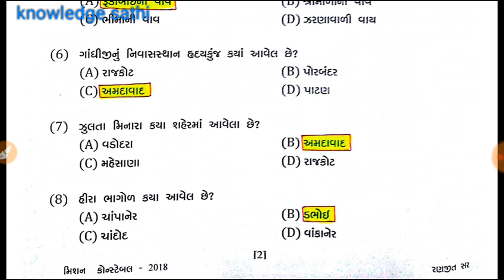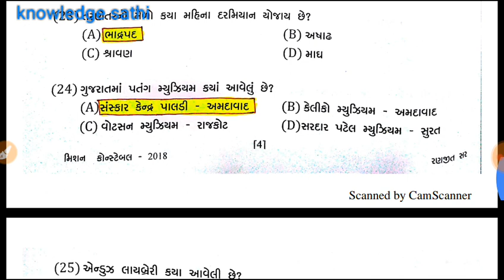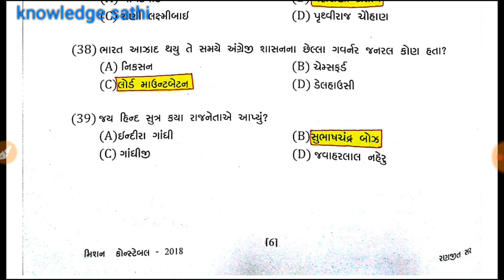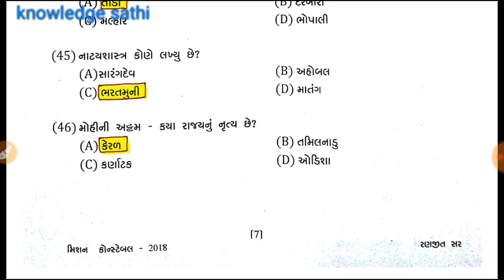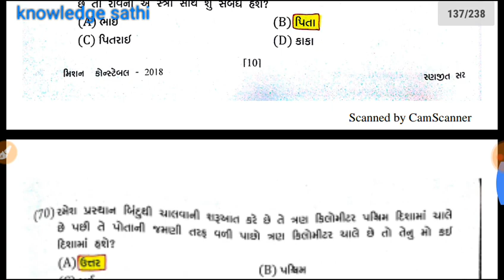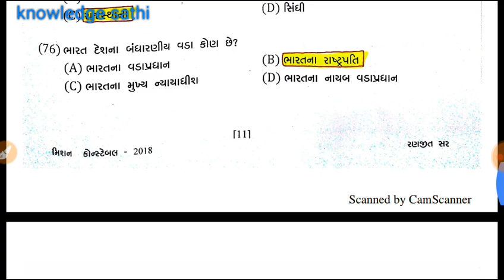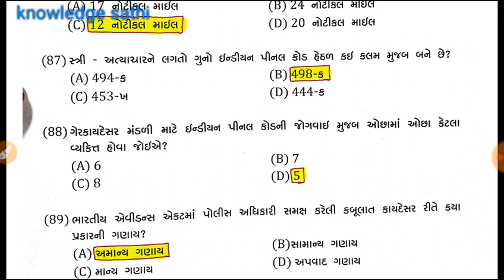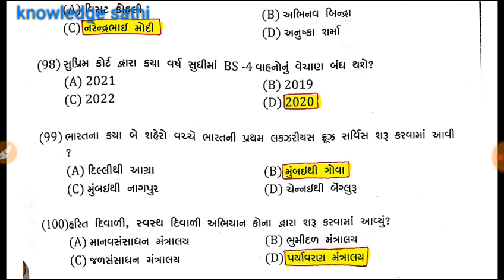Police Constable Paper 2018 | Model Paper-12 | CRPC & IPC | KAYDO | Knowledge Sathi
police constable preparation, police constable CRPC,IPC for upcoming Gujarat police constable exam preparation.
CRPC and IPC kalam na Most Imp Questions, Police Constable CRPC and IPC, Constable ma avata kaydana prashno for CRPC and IPC,
Police Constable Bharti 2018, Lokrakshak bharti 2018, constable syllabus 2018, constable exam preparation.